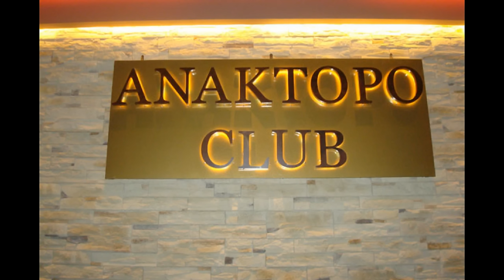Anaktoro Best Mix 2014 By Dj *Electrazon*